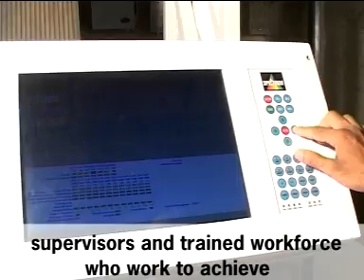Food Processing Machines, Color Sorter, Camera Sorter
We design and manufacture machines to customer specifications for different uses. All our innovations are done in-house in our R&D department. Our emphasis has always been on quality, customer satisfaction and continuous innovation.

Our future plans include continued expansion in India and very strong efforts in targeting the food processing industries in Asia, Europe, Africa and South America. With our technical edge and continuous innovation, our products are among the best currently available and we anticipate a strong business growth in the near future.

All our products incorporate advanced features and innovative designs which make our machines quite versatile besides offering higher efficiency and consistency.

Spectrum Electronic Color Sorter S-2001 is a versatile multi-purpose color sorting machine like grain color sorter, rice color sorter that gives you better efficiency and greater sorting accuracy.

Spectrum S-4001 Camera Sorter can be used for a wide range of sorting applications such as for food grains like rice, coffee, cereals pulses, groundnuts ets. and dehydrated vegitables such as carrot and onion.

Spectrum Vibro-Cleaners are used for removing targe impurities like stick, buck and leaves as well as fine dirt and sand from good product in seed processing plants and seed cleaning plants. They are provide with two vibrating screens , the top screen removes oversize material while the bottom screen eliminates fine dirt and sand.

Spectrum Conveyor Belts are of modular design and con be used for horizontal conveying of material like Food grains, cereals and other granular products.

Spectrum Cross Beater type Coffee Hullers are extremely efficient in hulling both parchment and dry cherry coffee. Reduced friction between beans prevents generation of dust and results in minimum loss of good product due to breakage of the beans.